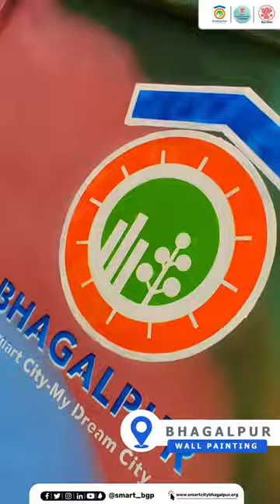Wall Painting by Bhagalpur Smart City Limited.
Smart Cities Mission | Ministry of Housing and Urban Affairs | Information & Public Relations Department, Government of Bihar | Urban Development & Housing Dept, Govt. of Bihar | Municipal Commissioner Bhagalpur